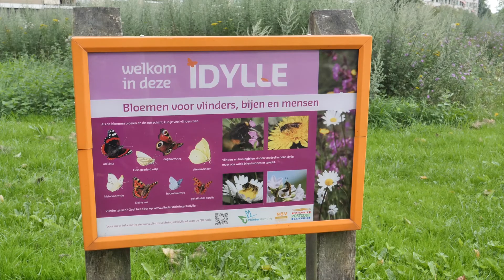Samenwerken met buren en gemeente voor meer groen!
Otto Munters is initiatiefnemer van de bloemrijke berm aan de Fanny Blankers-Koenstraat in Arnhem. Samen met buren vroeg hij aan de gemeente of de grote berm in de straat minder kon maaien. Dat kon, en hierdoor ontstond een idylle voor bijen en vlinders. Otto en zijn buren helpen de biodiversiteit hiermee en krijgen gelijk meer contact met elkaar.